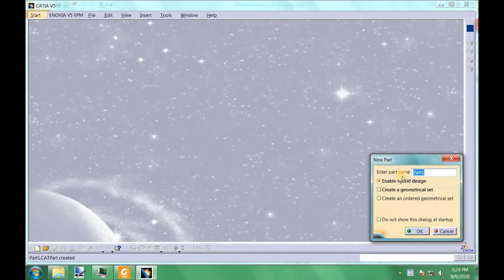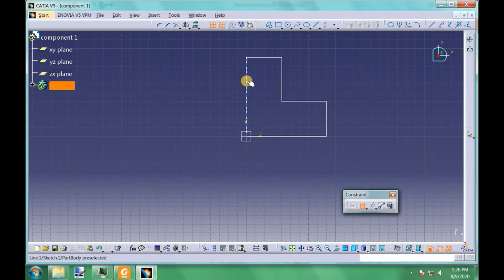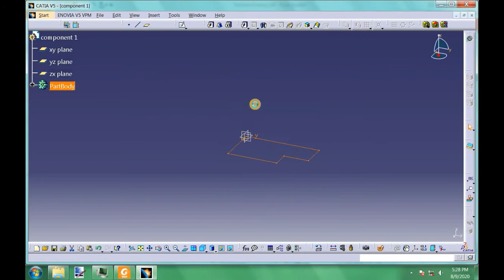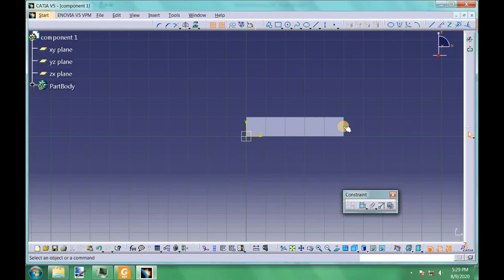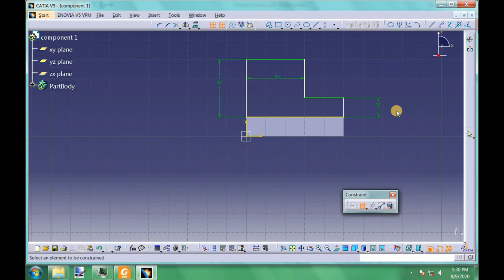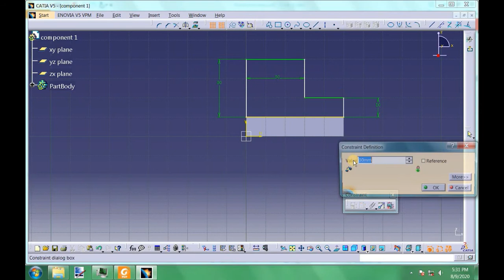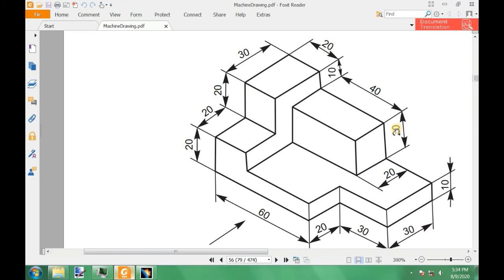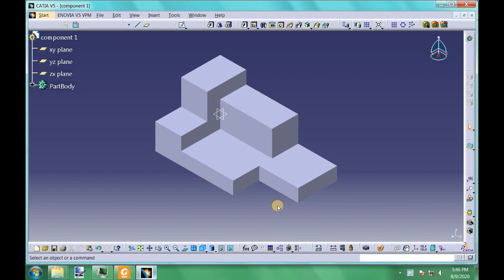CATIA V5 (தமிழ்) - component 1 - Part Design :)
முழு வீடியோ தமிழில் விளக்கப்பட்டுள்ளது! இந்த வீடியோ மிகவும் எளிமையான முறையில் விளக்கப்பட்டுள்ளது! மேலே உள்ள வீடியோவில் உங்களுக்கு ஏதேனும் சந்தேகம் இருந்தால், தயவுசெய்து உங்கள் கருத்தை கருத்து பெட்டியில் வைக்கவும்!